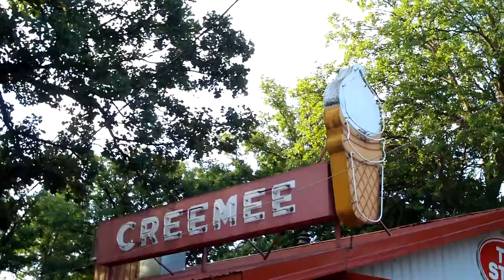Return to the Edge of Nowhere Part III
Earl and Sean meet up with their parents in Oak Lake, Manitoba. Sean offers a review of the campground. And there's a pretty butterfly!